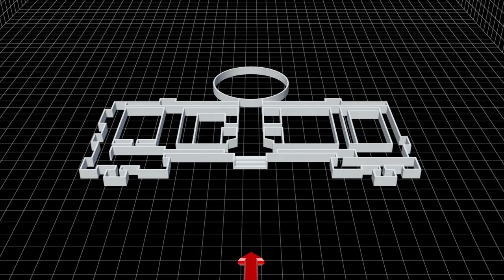Canada Parliament shooting: Video shows gunfire erupting after soldier shot dead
A gunman shot and killed a soldier at Canada's main war memorial in Ottawa Wednesday morning, the second deadly assault on uniformed members of Canada's armed forces in just three days.

CNN, citing multiple unanonymous U.S. officials, identified the shooter as 32-year-old Canadian national Michael Zehaf-Bibeau, a convert to Islam.

The shooting started at 9:52 a.m. after Zehaf-Bibeau targeted soldiers on guard at the Canadian National War Memorial, who carry unloaded rifles.

Carrying what a witness described as a double-barreled shotgun and with a scarf over his face, he shot one of the soldiers multiple times.

At around 10 a.m. he made his way to the main building on Parliament Hill. Once inside, he was pursued by officers into the Hall of Honour and shot and killed near the Library of Parliament, the Ottawa Citizen reported.

Zehaf-Bibeau came within a very short distance of a room where Prime Minister Stephen Harper was speaking.

Zehaf-Bibeau had a criminal record for relatively minor offences in the Canadian cities of Aylmer, Montreal and Vancouver. According to the Globe and Mail, he had been deemed a “high-risk” traveler by the Canadian government and was unable to obtain documentation to travel abroad.